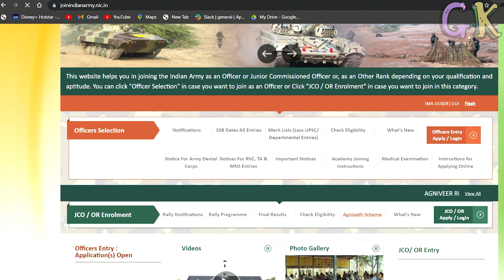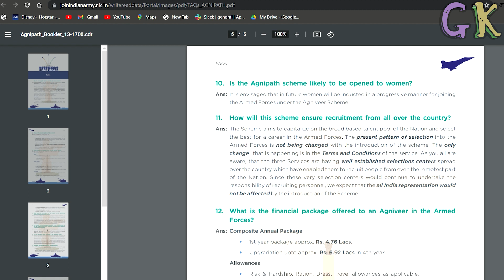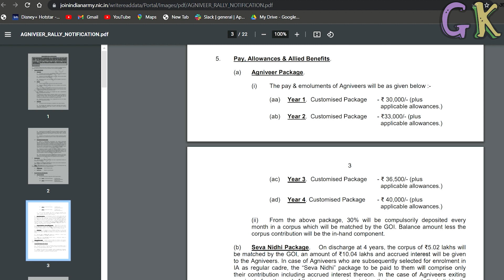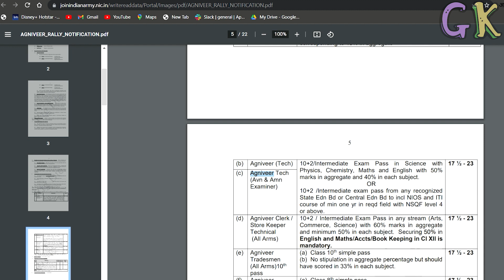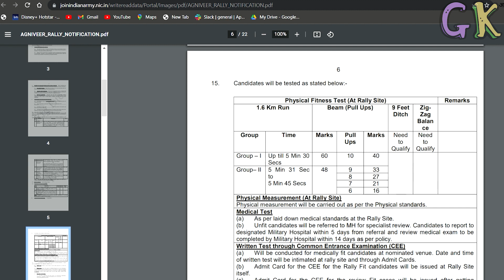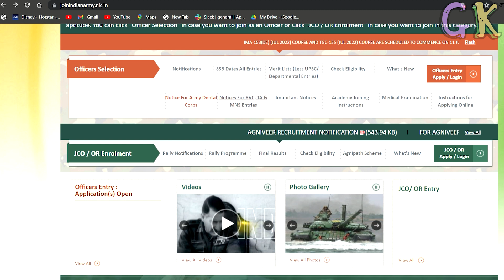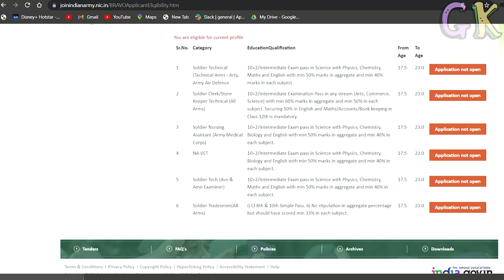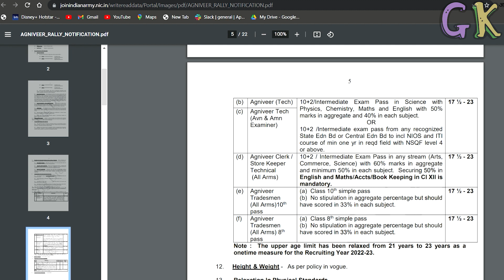Agnipath Yojana registration process | Agneepath Yojana Recruitment | Agniveer online apply 2022